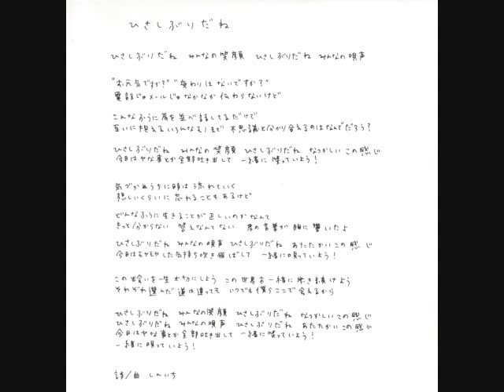こつぶ - ひさしぶりだね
タイトル：ひさしぶりだね
アーティスト：こつぶ
リリース：
作詞：
作曲：

テーマは『同窓会』
またあの頃のようにみんなで笑ってみんなで唄いたいなぁ。。。

演奏日：
録音機材：FOSTEX VF80